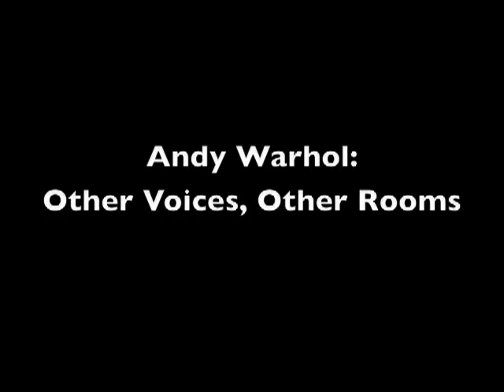Andy Warhol: Other Voices, Other Rooms - Wexner Center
An entry for the Wexner Center 15 Seconds of Fame TV Commercial Contest.  Friends and family to "Warholized".  for more about this show.